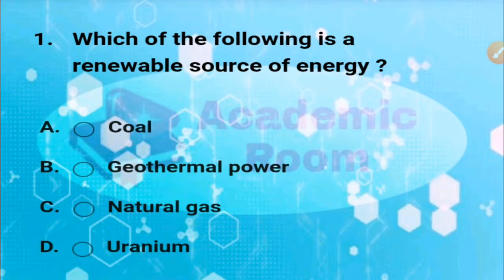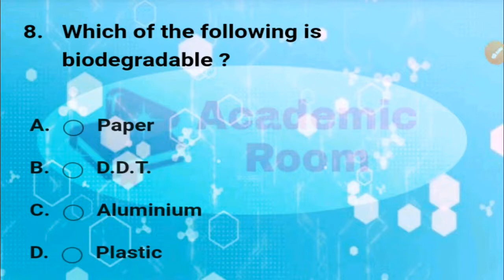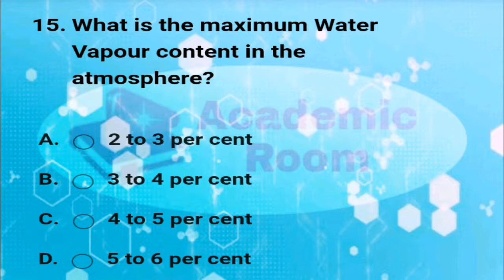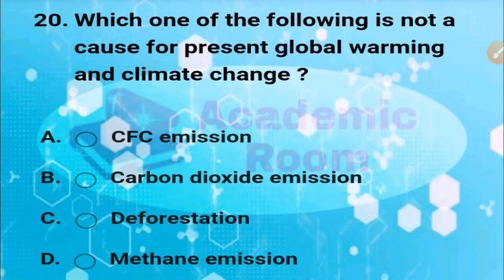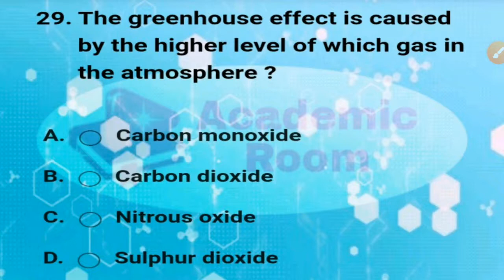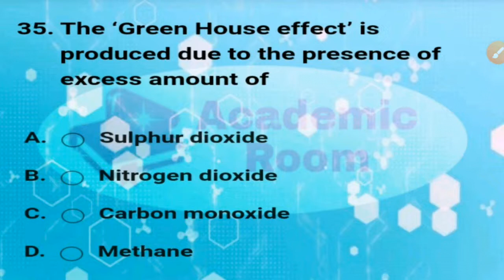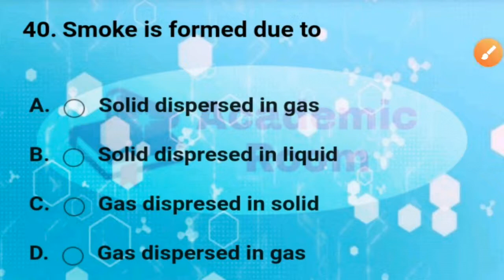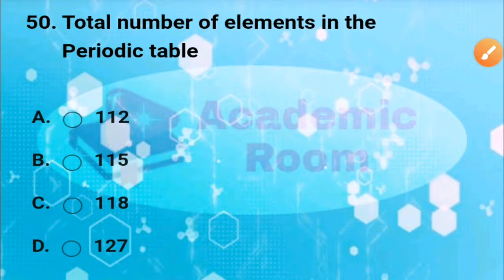Tata Steel General Science (06) | 2,000+ Important Question | Part - 06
General Science | 2,000+ Important Question | Chemistry Part - 06| Academic Room

Links of books which are important for TATA STEEL APPRENTICE, TATA MOTORS APPRENTICE, RRB GROUP-D, SSC and many more. ...

MATH RS Aggrawal Quantitative Aptitude ( English).

MATH RS Aggrawal ankganit (Hindi).

REASONING RS Aggrawla Verbal and non verbal (English)

REASONING RS Aggrawal Verbal and Non verbal (Hindi).

General English Arihant.

General Science Arihant. (English)

Lucent General Science (Hindi).

Lucent GK (English).

Lucent GK (Hindi).